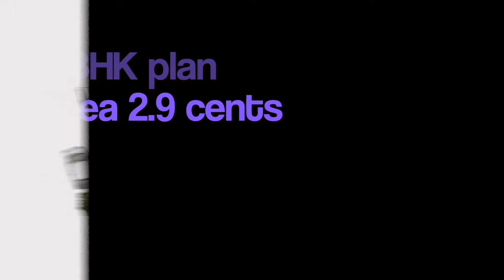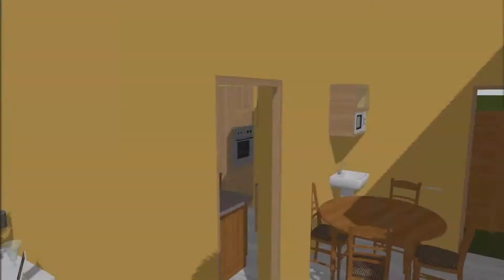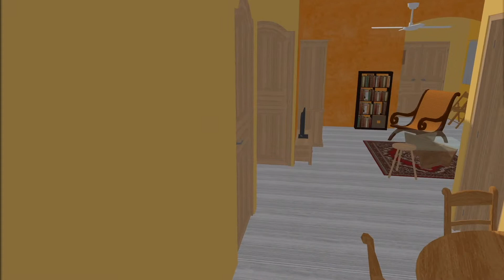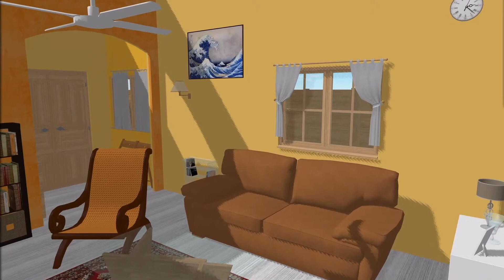Home design - Plan and 3d model of 2 BHK building with interior design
This video shows my first ever building plan for a 2 BHK building and also includes a 3d model with simple interior design.
The total area of the building is 1278 square feet ~ 2.93 cents .
You can find the dimensions at the beginning of the video in the 2d plan - You have to just pause the video to view it.